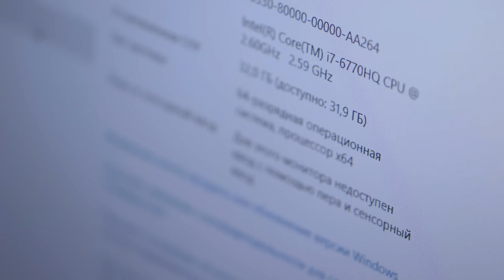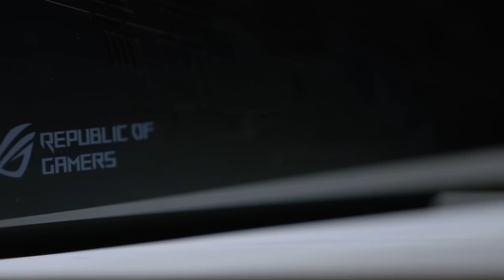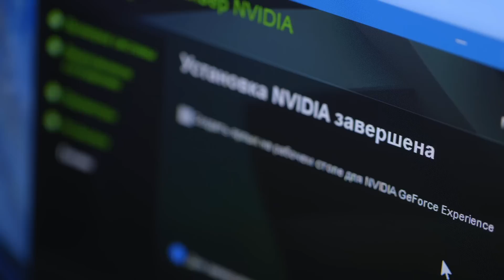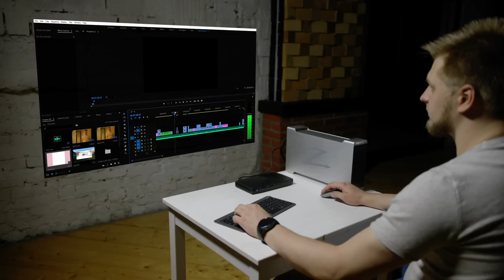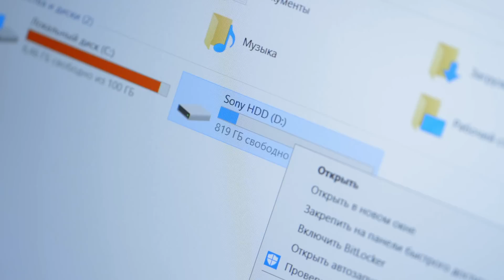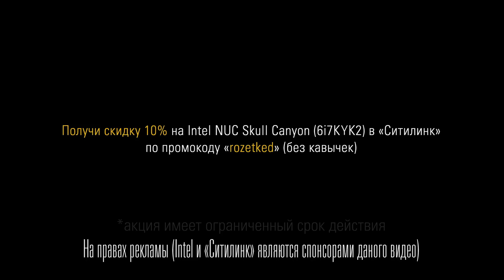Мощный мини-ПК и GTX 1080 Ti?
Продолжаем говорить на тему компактных ПК. В этот раз подключаем Nvidia GeForce GTX 1080 Ti к Intel NUC!